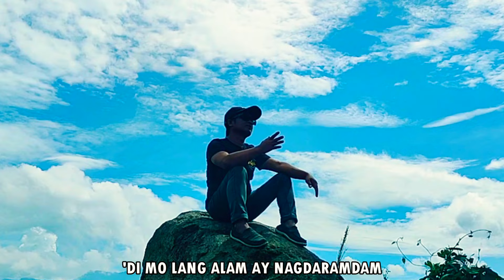Susubukan kong umibig sa iba - Mr. Jimboy New Cover Song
Susubukan kong umibig sa iba Cover
Composer Aprilboy Regino
Performed by Jimboy Talembo
PML Productions